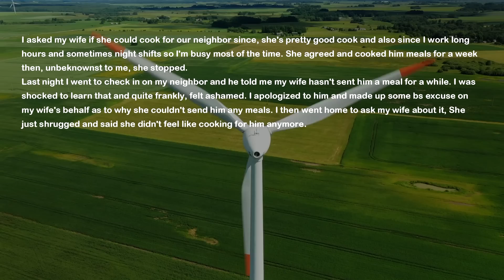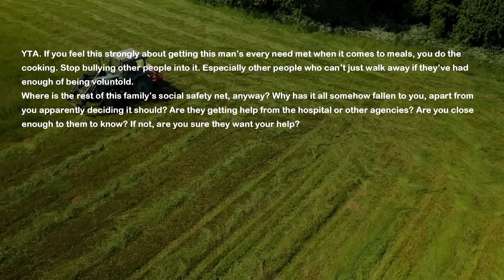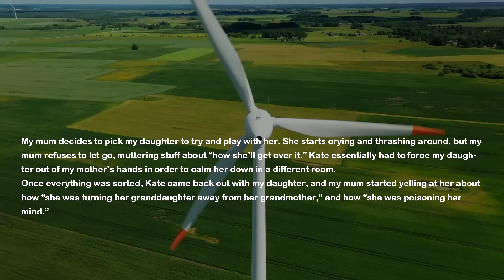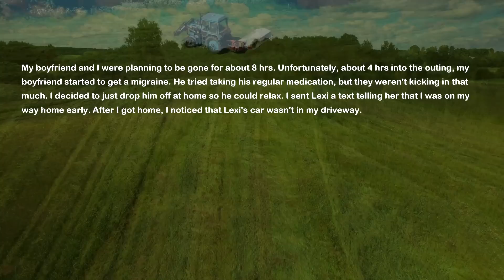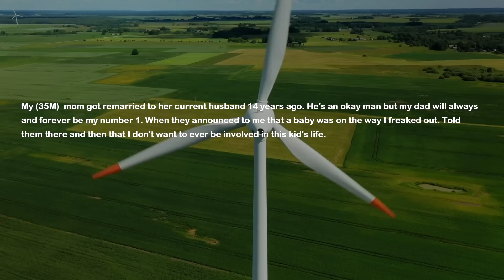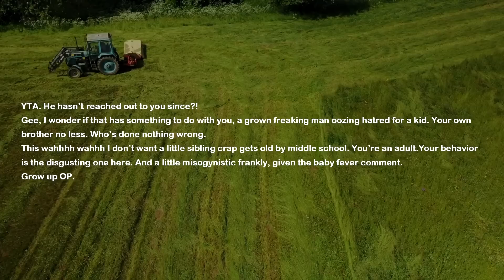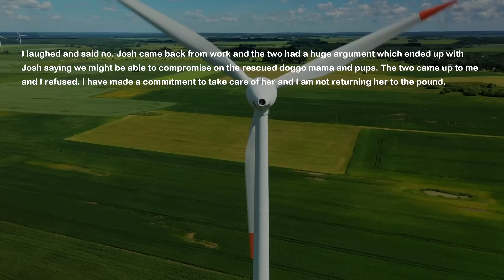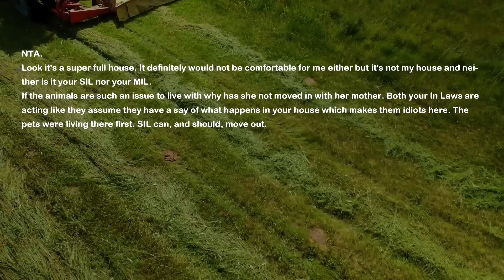I Visit My Neighbor & Ask Him About My Wife But He Tells Me This... I'm Shocked I Can't Look At Her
I know my neighbor had some problems so I offered him my wife's help. She's been going to his house for a week now and something happened. Today I visit my neighbor and ask him about my wife and he tells me everything.